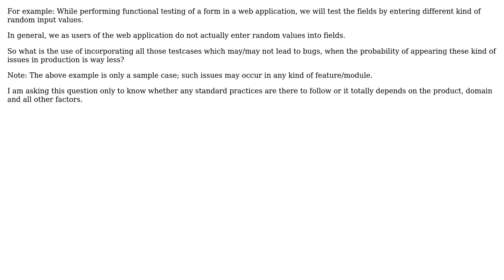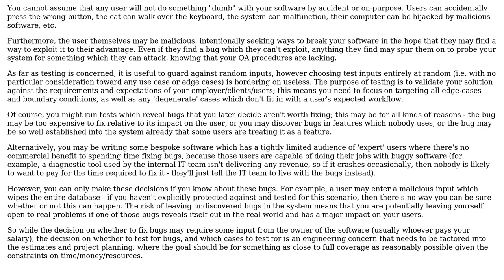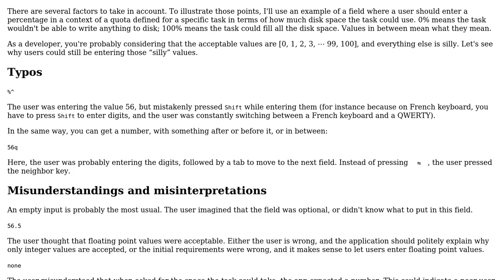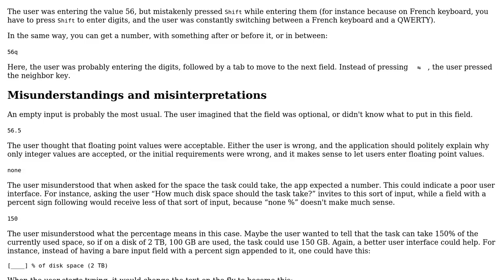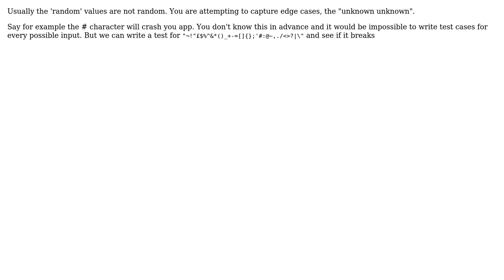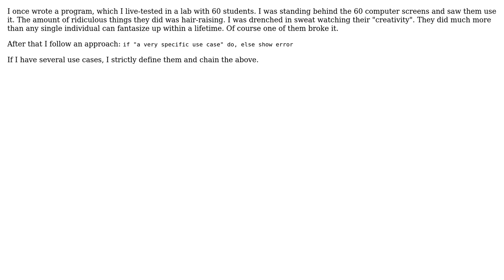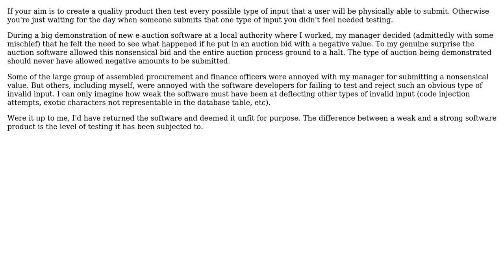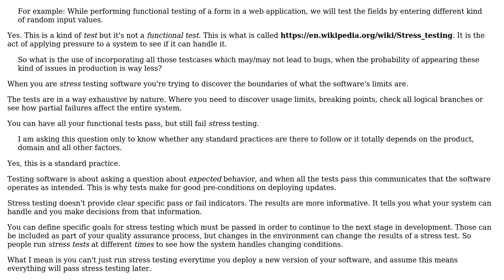Can we assume while testing software that a user wouldn't perform such silly actions on software?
Software Engineering: Can we assume while testing software that a user wouldn't perform such silly actions on software?

With thanks & praise to God, and with thanks to the many people who have made this project possible! | Content (except music & images) licensed under CC BY-SA | Music | Images & others | With thanks to user Schwern user Robert Harvey user Reactgular user Peter Mortensen user Per Lundberg user Nagarani Dubbaka user kriscorbus user Ewan user Ben Cottrell user Bart van Ingen Schenau user Arthur Tarasov user Arseni Mourzenko user Arkanon and the Stack Exchange Network Trademarks are property of their respective owners. You are responsible for your own actions.